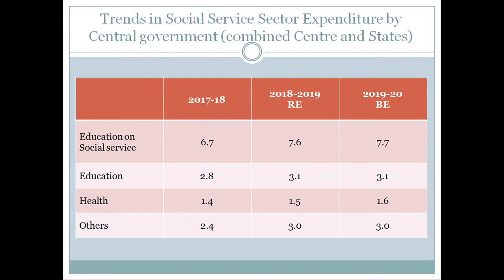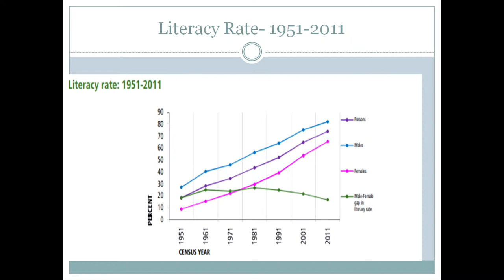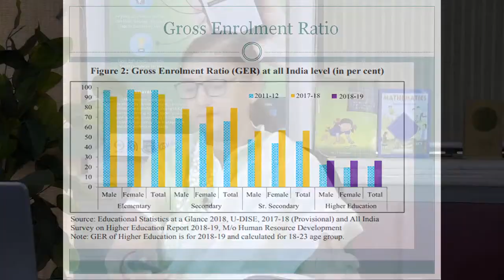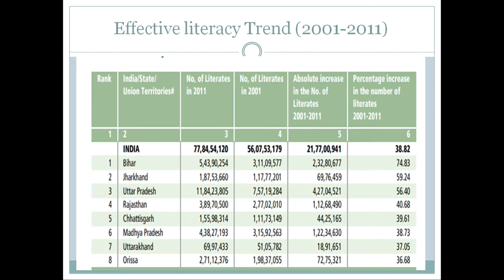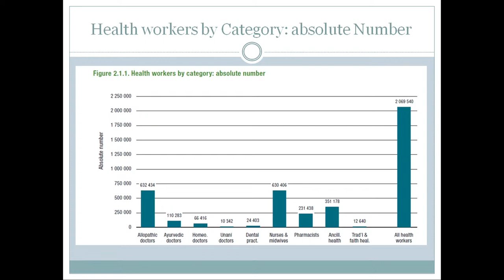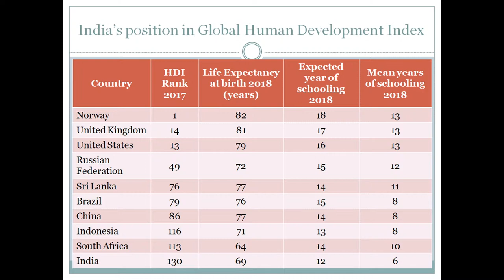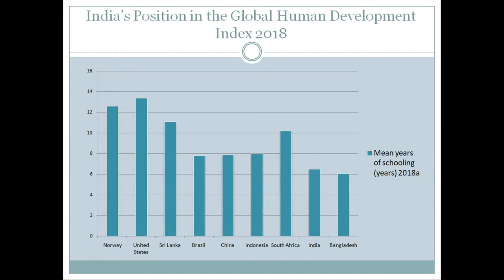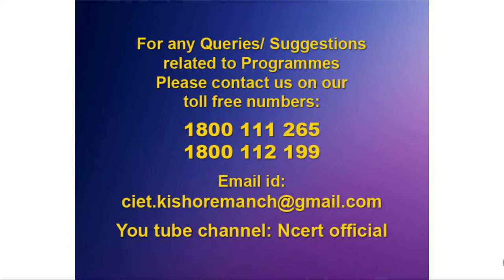Live Interaction on :- People as Recourses - Part 2 Class : IX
Social Science

The programs can be viewed on:
1. DD Free dish channel #128
2. Zee Dish TV Channel #950
3. TataSky Channel #756
4. Airtel TV Channel #440
5. VmVideocon Channel #477
6. Jio TV App (Swayam Prabha 31)
7. ‘NCERT OFFICIAL’ YouTube Channel

The viewers may send feedback, queries and suggestions through:
1. Toll free telephone numbers (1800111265, 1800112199)
3. SWAYAM Prabha App
4. ePathshala Kishore Manch App
5. Social Media Platforms of CIET & NCERT (YouTube, Facebook, Twitter, WhatsApp, Telegram)